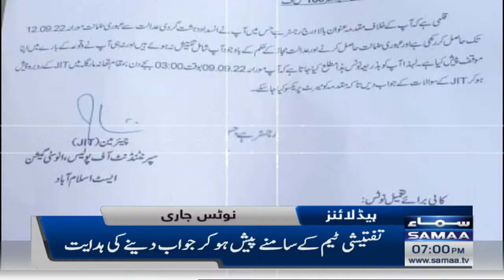Samaa News Headlines 7pm | SAMAATV